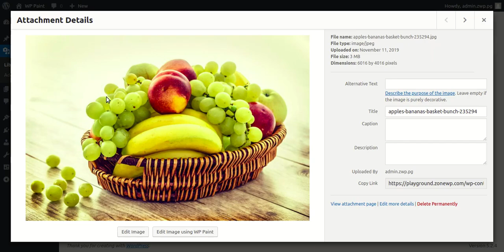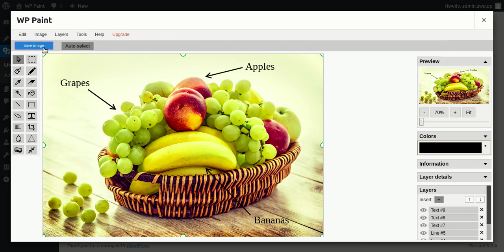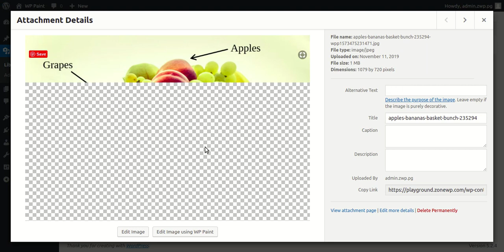How to add Arrows & Texts to Images in WP Paint / WP Paint Pro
This short video will show you how quickly you can add arrows and text to your image using WP Paint / WP Paint Pro.

We have launched WP Paint on Product Hunt, Please share your feedback